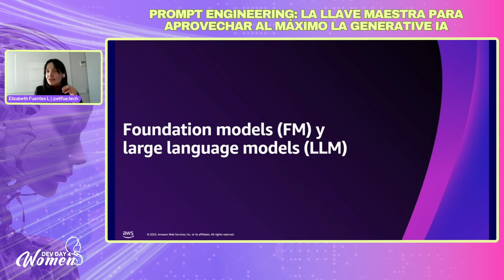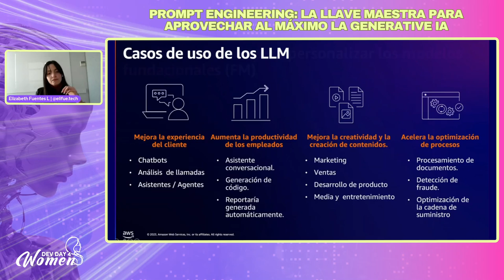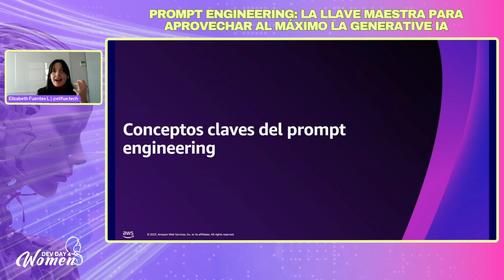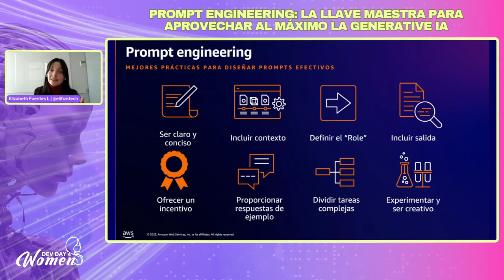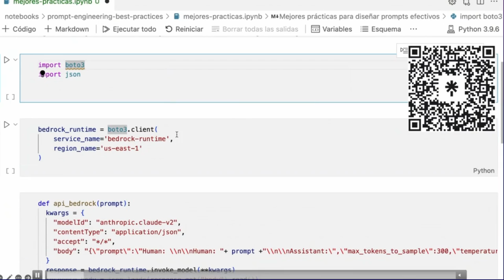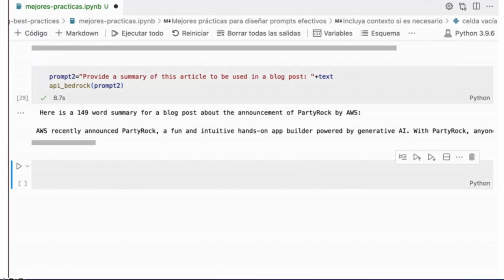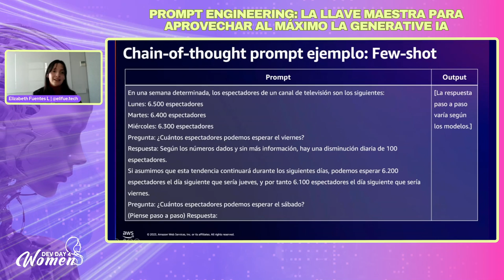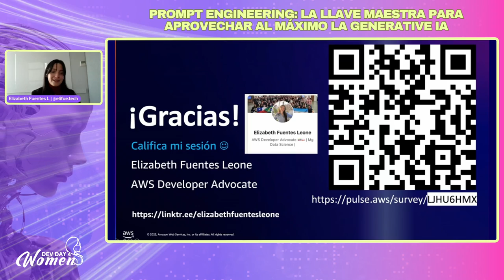Prompt engineering: La llave maestra para aprovechar al máximo la generative IA - Dev Day 4 Woman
Presentado por Elizabeth Fuentes Leone en Dev Day 4 Woman IA 2024.

En esta emocionante charla, exploraremos el fascinante concepto del ““prompt engineering””, clave para desbloquear el potencial de la inteligencia artificial generativa. Aprenderemos qué es, su importancia y cómo utilizarlo efectivamente. Experimentaremos con Jupyter Notebooks, creando prompts y observando cómo los modelos de IA responden.

Asiste y aprende esta revolucionaria técnica que está transformando la interacción con los sistemas de IA generativa.